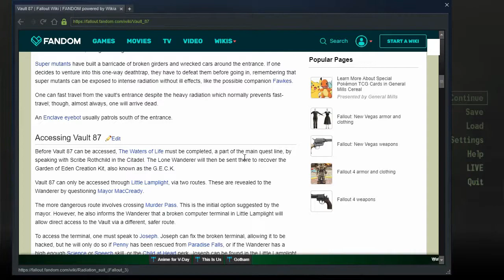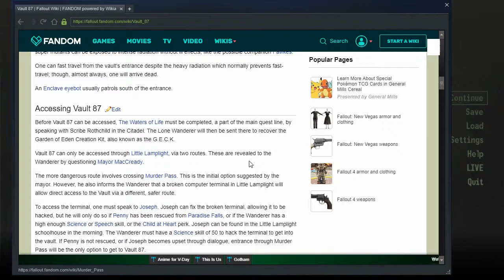☢Fallout 3☢ Episode 85: An Unnecessary Rescue Mission